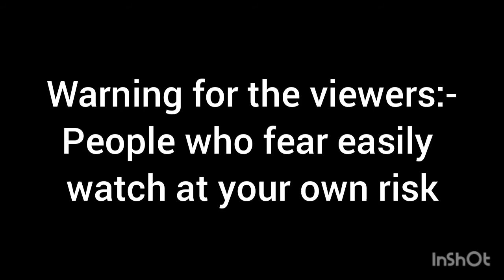Gacha Life horror GLMB {Aka-Manto} inspired by a Japanese Urban Legend |Gacha Life mini horror movie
The story is made by my own but I am inspired by a Japanese Urban Legend- Aka-Manto or the Red Cape. This is not the actual story of Aka-Manto but this is the real content of Aka-Manto. The story is edited by my own. If you want to watch the original story you can search it.

Warning:-
People those who fear easily they watch at your own risk. Maybe you will not fear at this video as I have made it not so much horrible. But the actual story is really horror so you will more enjoy at the actual story.  But I have tried my best to make this story entertaineble.

Music